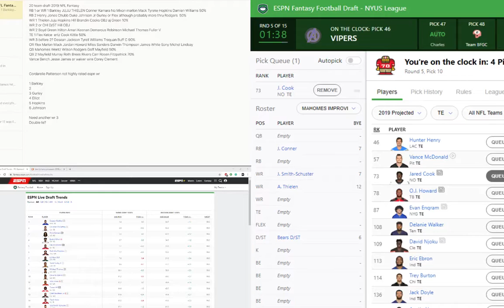2019 08 25 22 15 48 avi